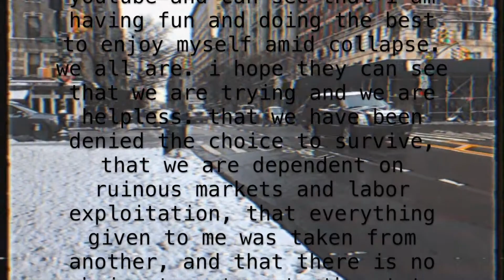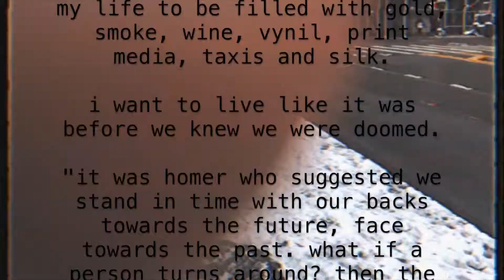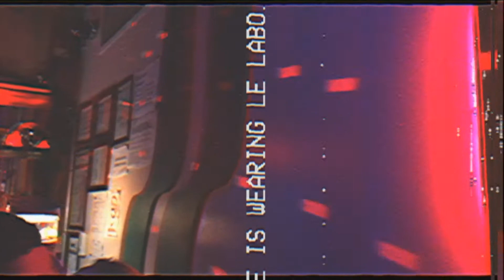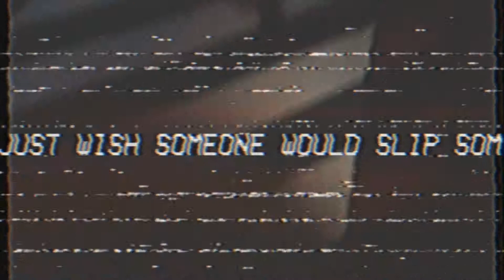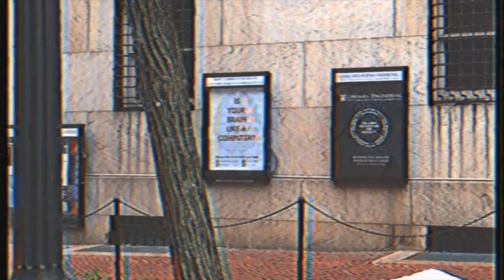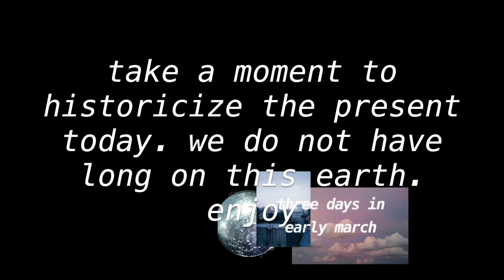Three Days in Early March // Ambient VHS Recording of NYC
I'm historicizing the present; I want to dedicate this to my friends who I love deeply and sincerely. This is the first video in a series I'd like to call "apocalypse vlogging."